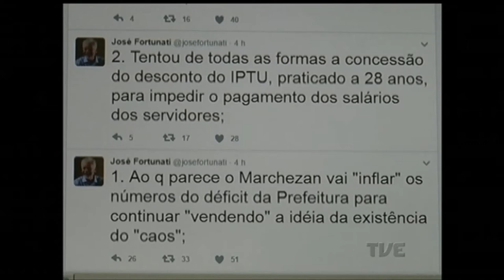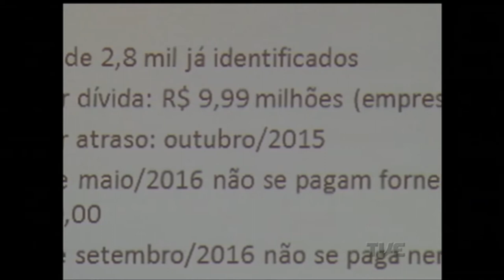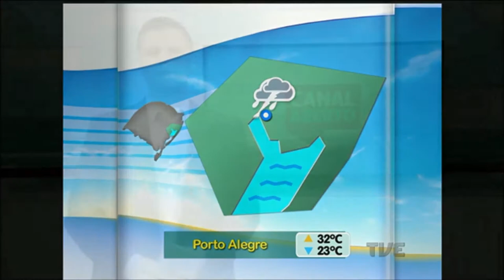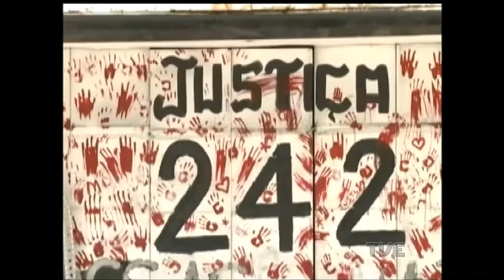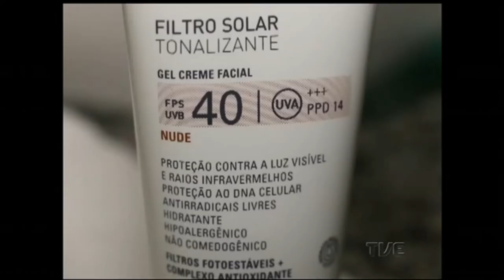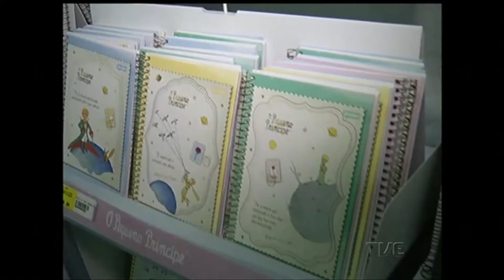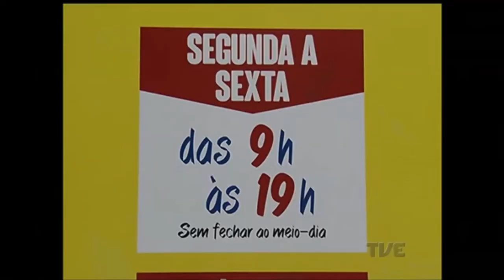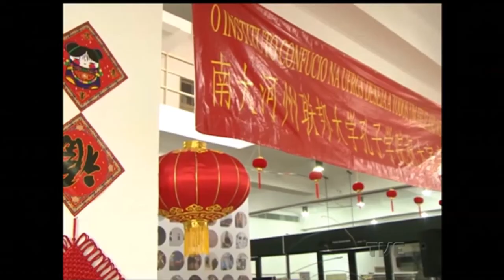Canal Aberto | TVE - 25/1/17